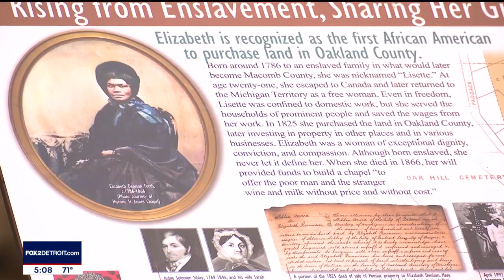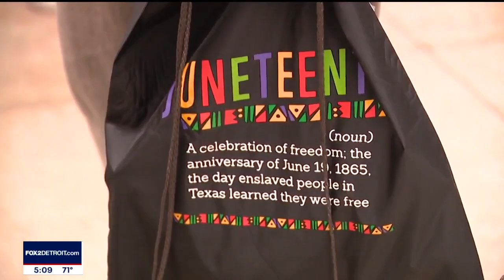FOX 2 News at 5 | June 14, 2023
Live & breaking news for the Metro Detroit area. June 14, 2023